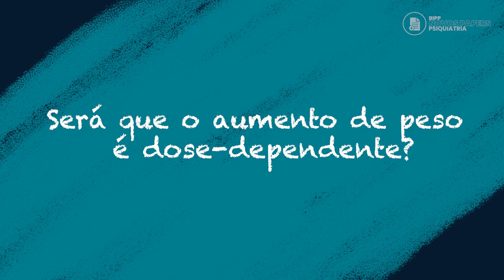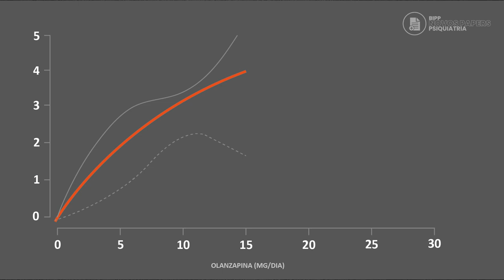"Antipsicóticos e ganho de peso" - Prof. Dr. Amaury Cantilino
BIPP Novos Papers Psiquiatria

Apresentação: Prof. Dr. Amaury Cantilino

Sabemos que muitos (se não a maioria) dos antipsicóticos associam-se a algum grau de evento adverso metabólico.
Sugere-se que esses possíveis eventos adversos podem ser dose-dependentes.
Objetivando investigar a associação de efeitos colaterais metabólicos - incluindo o ganho ponderal - com a dose antipsicótica, pesquisadores realizaram uma meta-análise dose-resposta de ensaios clínicos randomizados, nos quais os antipsicóticos foram administrados a pessoas portadoras de esquizofrenia.
Afinal, será que os desfechos metabólicos adversos dos antipsicóticos são mesmo dose-dependentes?

Em mais uma ilustre apresentação do Prof. Amaury Cantilino, convidamos você a conferir os resultados!

INSCRIÇÕES PARA O 5º MASTERCLASS DE ATUALIZAÇÃO TERAPÊUTICA (2023)?